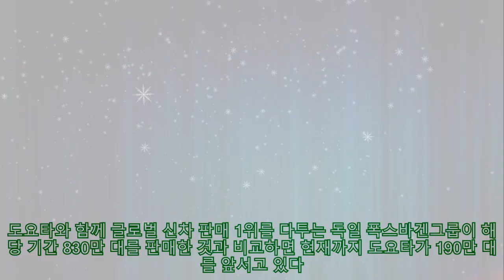도요타, 폭스바겐 제치고 신차 판매 4년 연속 1위 전망 '북미 · 유럽 시장 호조' |카24/7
도요타, 폭스바겐 제치고 신차 판매 4년 연속 1위 전망 '북미 · 유럽 시장 호조' |카24/7 [오토헤럴드 김훈기 기자] 일본 도요타 자동차가 올해 4년 연속 글로벌 신차 판매 1위를 차지할 전망이다. 도요타는 연초까지 발목을 잡던 차량용 반도체 부족 문제가 해결되며 미국과 유럽에서 판매가 크게 증가했다. 현지시간으로 27일, 니혼게이자이신문은 다이하츠와 히노자동차를 포함해 도요타자동차그룹은 올해 1월에서 11월까지 글로벌 시장에서 1022만 대 신차를 판매했다고 밝혔다. 도요타와 함께 글로벌 신차 판매 1위를 다투는 독일 폭스바겐그룹이 해당 기간 830만 대를 판매한 것과 비교하면 현재까지 도요타가 190만 대를 앞서고 있다. 도요타는 연초까지 생산에 발목을 잡던 차량용 반도체 부족 문제가 해결되며 판매가 크게 증가한 것으로 보고됐다. 특히 미국과 유럽 등에서 판매 증가가 전체 판매량을 끌어올렸다고 니혼게이자이신문은 설명했다. 렉서스를 포함 미국과 유럽의 도요타 판매량은 전년 대비 각각 5%, 8% 증가했다. 다만 이 같은 판매량 상승에도 도요타는 순수전기차 판매 비중이 전체에서 1% 미만에 이르는 9만 대에 그쳐 향후 전동화 전환에 대한 과제를 남기고 있다. 또 최근 다이하츠의 품질 인증 문제가 불거지며 동남아 5개국에서 일부 차종 판매가 중단되는 등 악재를 품고 있다. 한편 일각에선 도요타의 향후 글로벌 판매 1위 수성은 미국과 유럽을 비롯한 글로벌 경기와 각국의 정책 변화에 따라 크게 엇갈릴 것으로 전망했다.